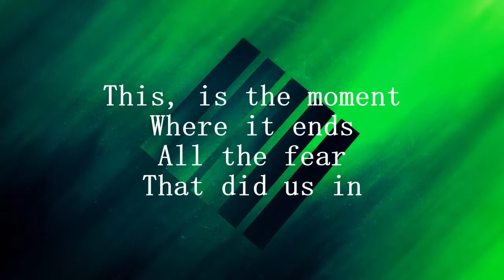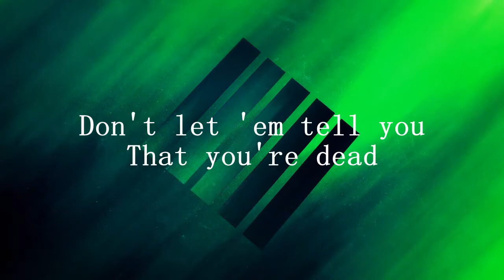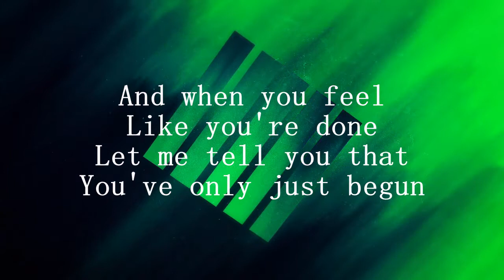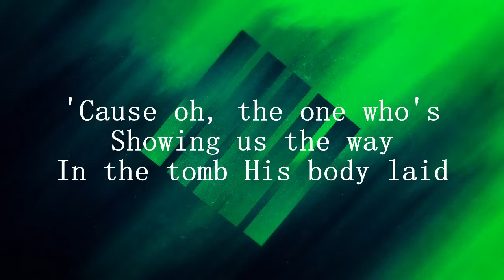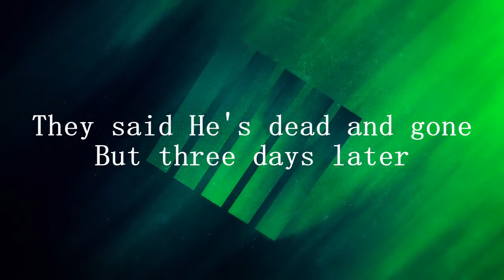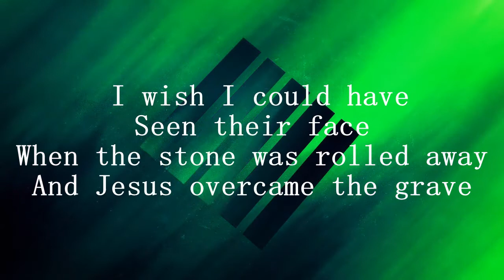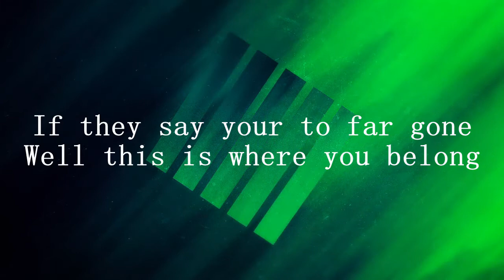Comeback Song- Micah Tyler (Lyrics) | On The Edge Lyrics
Lyrics:
[Verse 1]
This is the moment where it ends
All the fear that did us in
No matter where you've been
It's time, to get back up again

[Verse 2]
How, could we ever try to hide
What we know we can't deny
The risin' up in us
We've all got a little Lazarus

[Pre-Chorus 1]
I'm calling out to the saints
'Cause we got no time to waste
It's time to come out and play
'Cause we were made for this
They might have counted us out
But they are never gonna ever keep us down

[Chorus]
This is our comeback song
Prodigal sing along
No more believing we're defeated
We keep marching on
If they say you're too far gone
This is where you belong
So let's sing it louder, sing it strong
'Til our voice is gone

[Verse 3]
Don't let 'em tell you that you're dead
All 'em voices in your head
Are coming to an end
My friend, it ain't over yet

[Pre-Chorus 2]
And now you're ready to rise
Time to get up and fight
You got the power inside
To get back up again
And when you feel like you're done
Let me tell you that you've only just begun

[Bridge]
'Cause oh, the one who's showing us the way
In the tomb His body laid
They said He's dead and gone
But three days later oohh
I wish I could have seen their face
When the stone was rolled away
And Jesus overcame the grave

[Chorus]
Prodigal sing along
Oh this is our comeback song
Oh this is a comeback